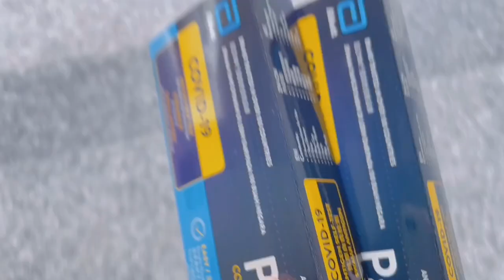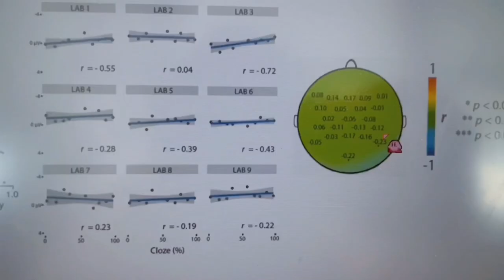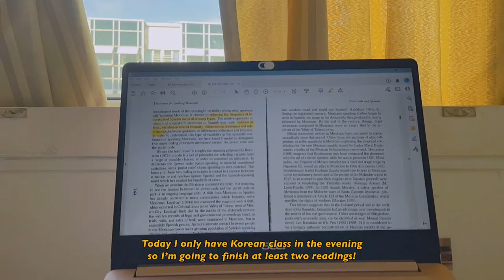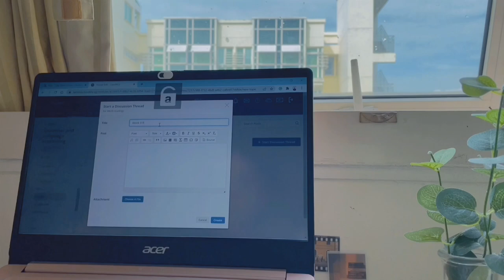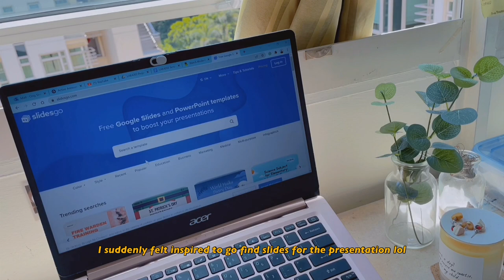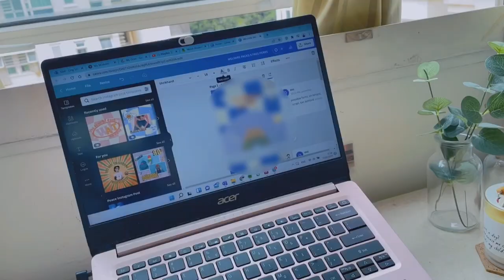STUDY VLOG 06 ↣ my week as a Year 3 English Linguistics major 🏛️| NUS 🦁| 𝗹𝗼𝘃𝗲, 𝗰𝗵𝗲𝗿𝗻 ☁️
─── ･ ｡ﾟ☆: *.☽ .* :☆ﾟ. ───
hi!

first of all, thank you for clicking on my video!

I'm back with another weekly vlog! this week things at school are starting to pick up, I have a lot more assignments every week and I already have to start on my group projects for my classes!

This vlog is how I usually go through the weekdays where I have classes and how I prepare for them! Hope you enjoyed watching it and I'll see you soon!

── 𝗹𝗼𝘃𝗲, 𝗰𝗵𝗲𝗿𝗻 ☁️
                                                       ─── ･ ｡ﾟ☆: *.☽ .* :☆ﾟ. ───
➝ Team Astro - Stranded
                                                       ─── ･ ｡ﾟ☆: *.☽ .* :☆ﾟ. ───
𝐬𝐨𝐜𝐢𝐚𝐥𝐬 🔮:

                                                       ─── ･ ｡ﾟ☆: *.☽ .* :☆ﾟ. ───